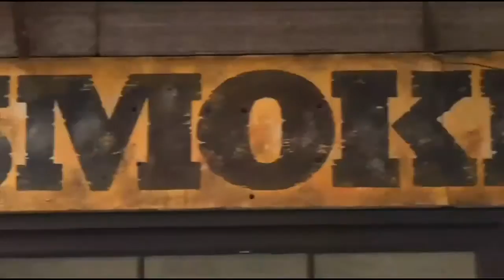Toni On! New York Great Brews On Stone Street